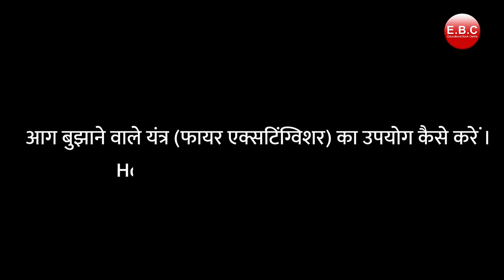फायर ब्रिगेड द्वारा आग से सुरक्षा का संदेश | गगन पब्लिक स्कूल, अलीगढ़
इस वीडियो में अलीगढ़ फायर ब्रिगेड द्वारा गगन पब्लिक स्कूल, एग्ज़ीबिशन रोड, अलीगढ़ में आयोजित एक महत्वपूर्ण कार्यक्रम का विवरण दिया गया है। इस कार्यक्रम में आग से सुरक्षा के उपायों पर विशेष जोर दिया गया और फायर ब्रिगेड ने बच्चों को आग बुझाने वाले यंत्रों के उपयोग की जानकारी दी। आग से सुरक्षा को लेकर जागरूकता फैलाने के इस प्रयास को अवश्य देखें और अपने परिवार एवं मित्रों के साथ साझा करें।